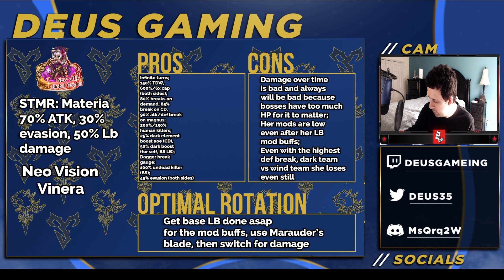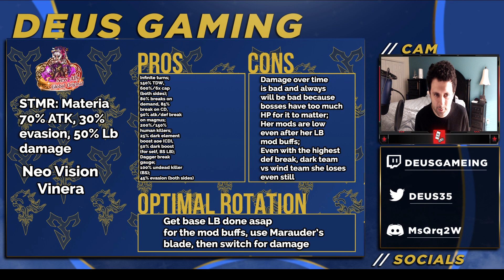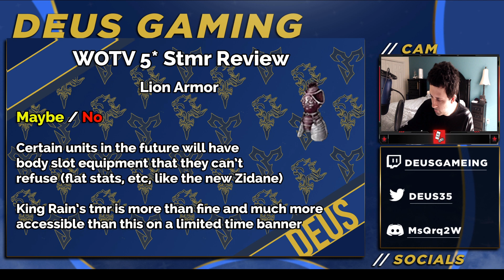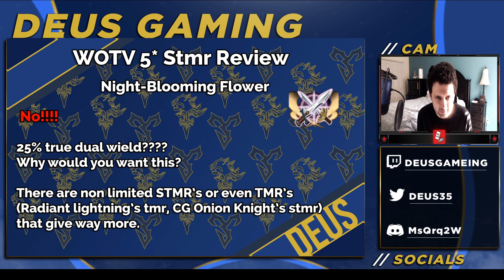Should You Pull? Vinera WOTV Collab Unit Review + 5* STMR Review [Final Fantasy Brave Exvius Global]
In this global unit review on Global Original collab unit Vinera Fennes, I go over her pros and cons, and I also review the STMR's of the WOTV Gilgamesh, Sterne Leonis, and Kitone!